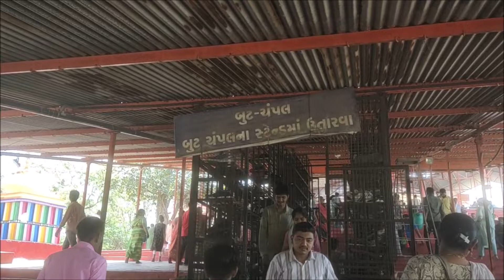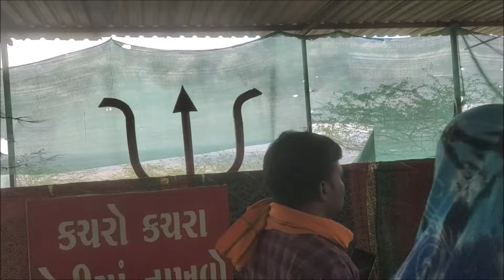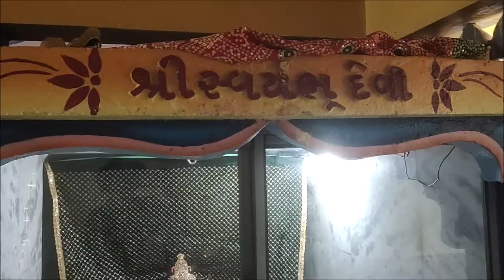ચોટીલા સુરેન્દ્રનગર ગુજરાત. ચામુંડા મા દર્શન. સંપૂર્ણ માહિતી.